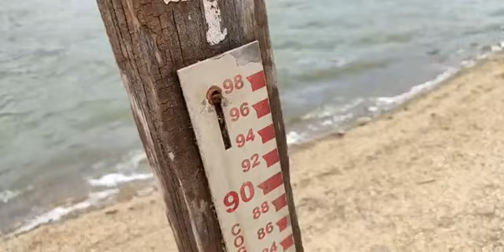28 de dezembro de 2021